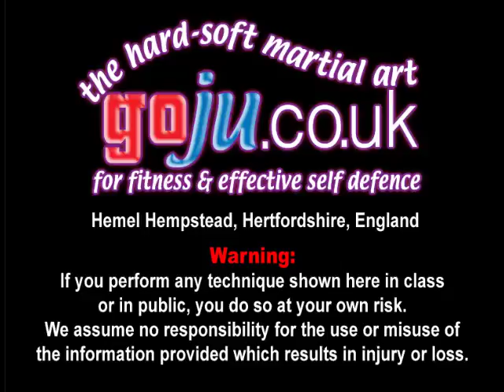Tom Hill's Karate Dojo; Kick defense against knife threat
12; Swords of El Cid.

11; Jujitsu Terminology.

10; Valhalla's Swordsmith.

9; Sort Out the UK Dan Grades.

8; How to Run a Karate Club.

7; Karate Terminology.

6; Essays for Black Belt.

5; Goju Ryu San Dan Gi.

4; Gekisai Dai Ichi. (to destroy part one)

3; The UK Law on Self-Defence

2; A Guide To The Art Of Self Defense